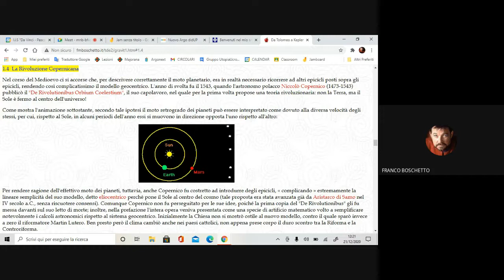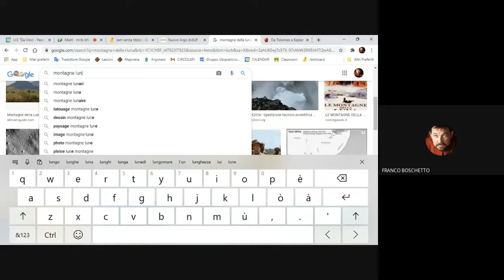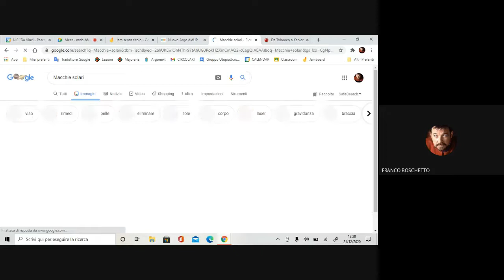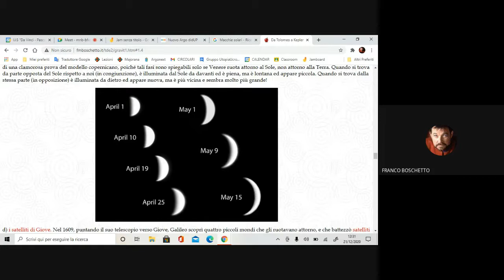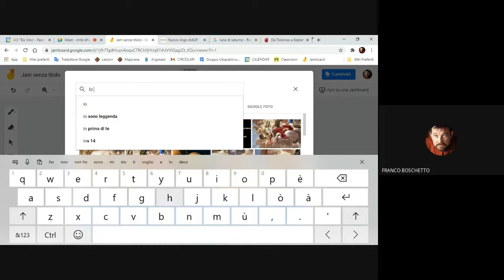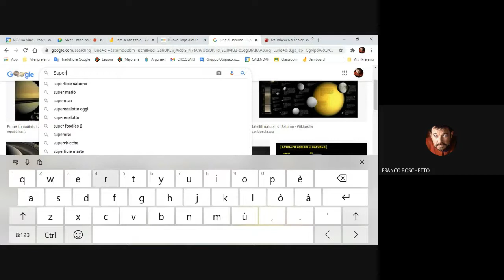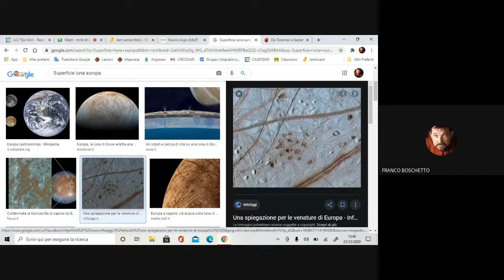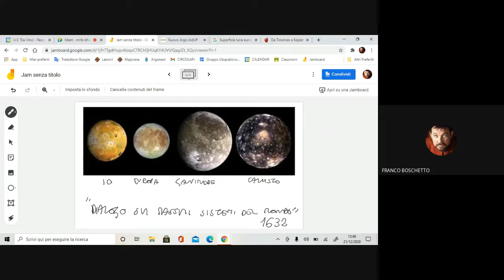Lezione di Fisica sulle scoperte astronomiche di Galileo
Lezione di Fisica (terza Liceo Scientifico) sulle scoperte di Galileo presentate nel "Sidereus Nuncius" presso il Liceo Scientifico di Gallarate (così si insegna in tempi di pandemia)